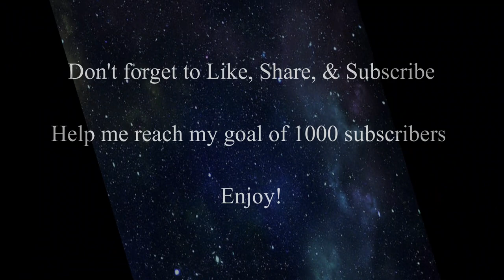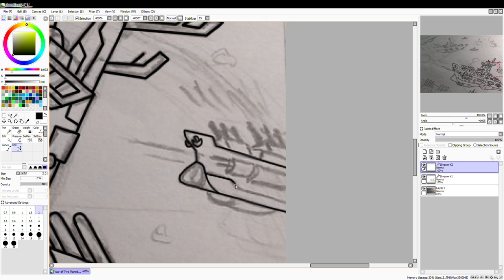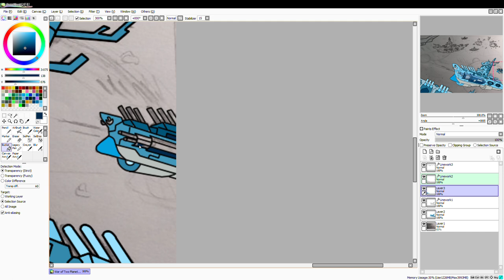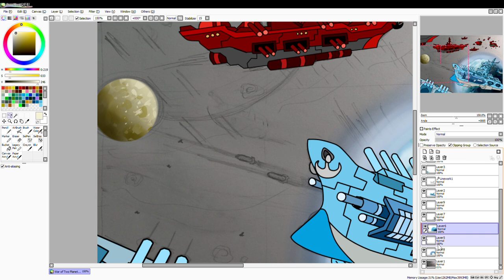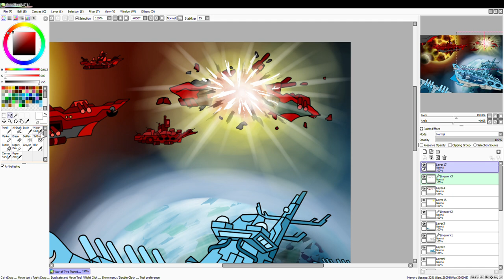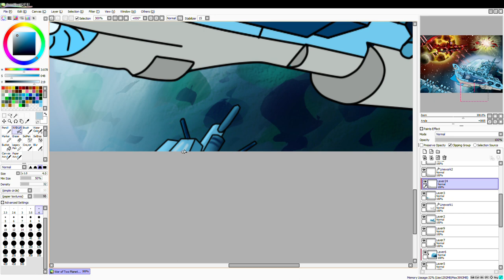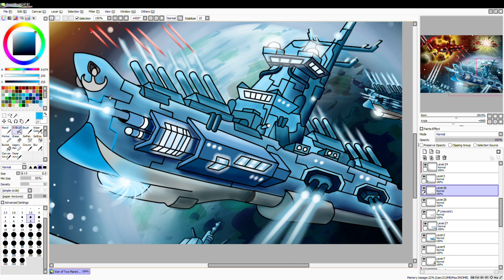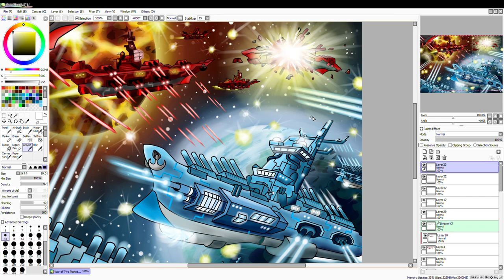[SPEED PAINT] War of Two Planets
A time lapse drawing of a battle in space between two planets in a far away solar system.